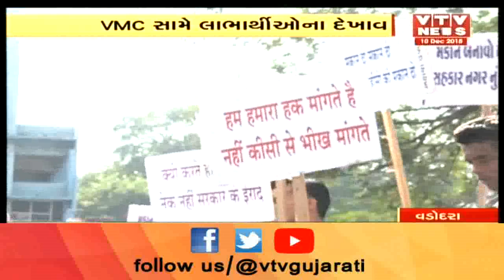Vadodara: Pradhan Mantri Awas માં મકાનો ન મળતા લોકોમાં રોષ, Collectorને આપ્યું આવેદન | Vtv News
Vadodara : Pradhan Mantri Awas માં મકાનો ન મળતા લોકોમાં રોષ, Collectorને આપ્યું આવેદન.